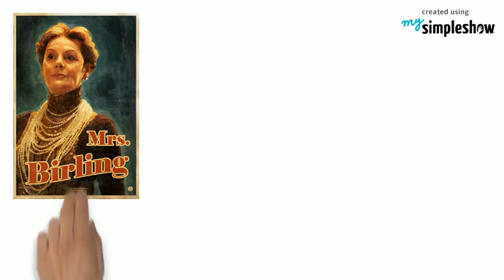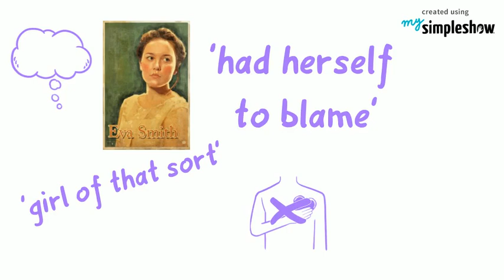Character Profile - Mrs Birling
A detailed analysis of Mrs Birling from J.B Priestley's 'An Inspector Calls'.  Audio by Mrs Potts!